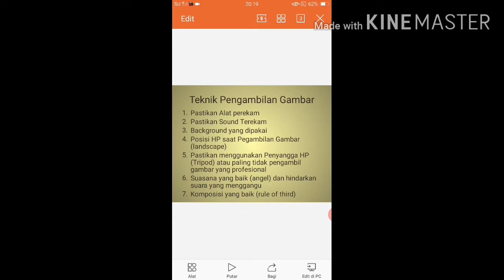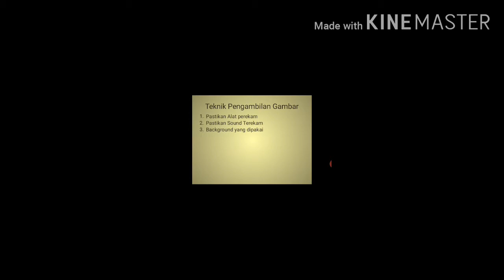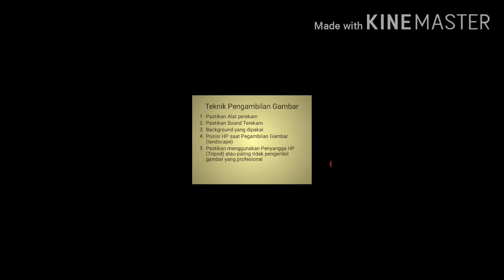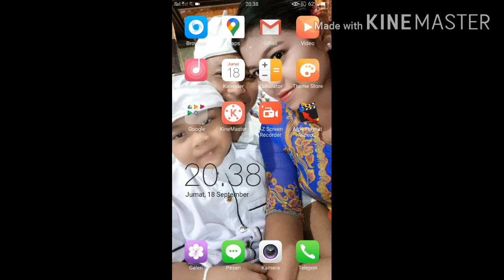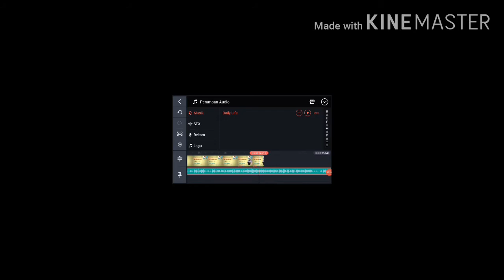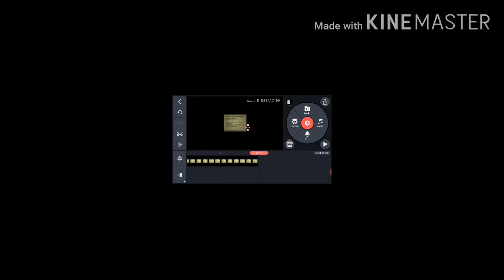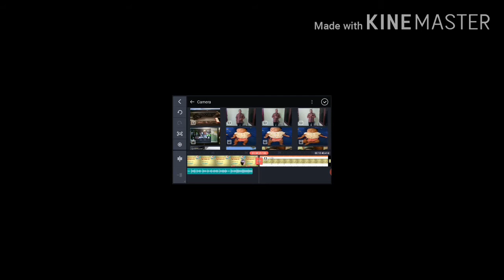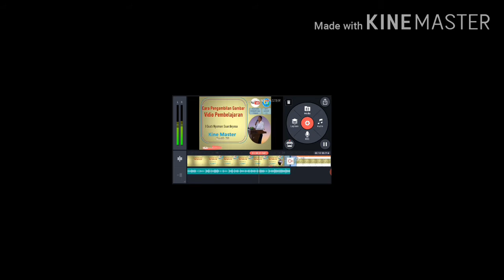Tugas 2, Cara Mengambil Gambar Vidio Pembelajaran